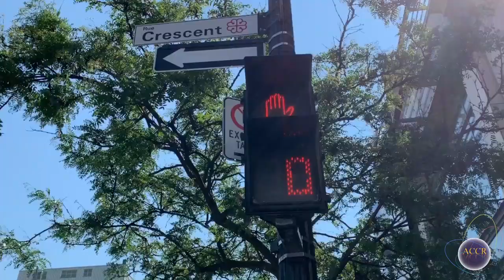CANADA EST TOMBÉ | Év. Jp Makanzu on WORLD MISSION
Siège: ACCR LILLE FRANCE
188 RUE DU FAUBOURG DE ROUBAIX 59800 LILLE FRANCE
Tél.  / / 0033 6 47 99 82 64 / 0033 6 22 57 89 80
Makedonski, srpski, romane:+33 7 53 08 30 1